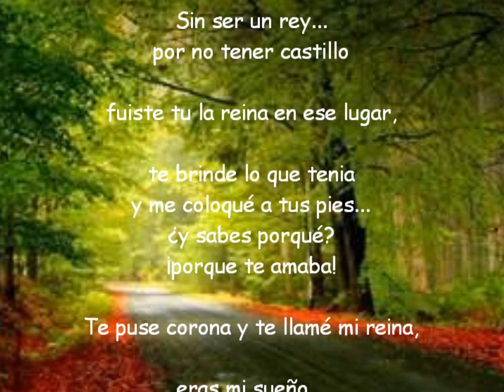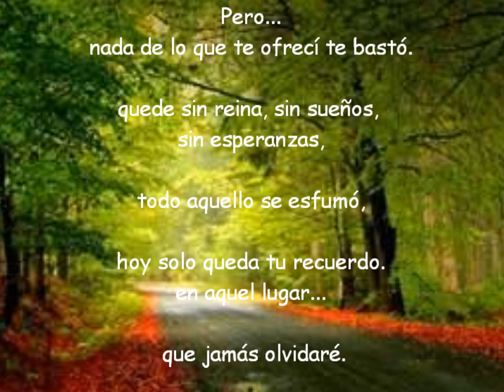NADA TE BASTÓ eliasss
Te puse corona y te llamé mi reina, eras mi sueño, eras mi delirio, de noche
y de día te admiraba, tus besos me sabían a miel, una orden tuya bastaba
para complacer tus caprichos, pero, nada de lo que te ofrecí te bastó.
quede sin reina, sin sueños,  sin esperanzas, todo aquello se esfumó.